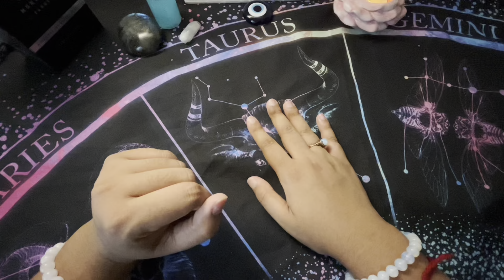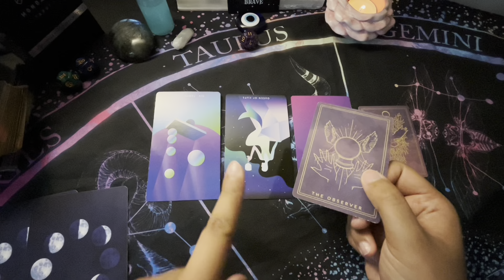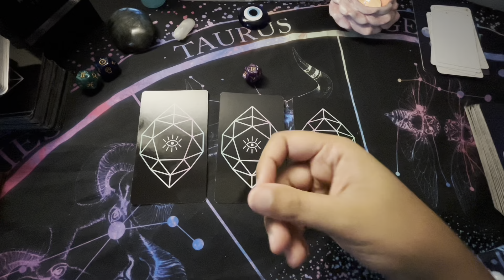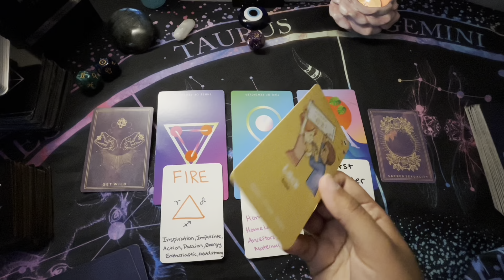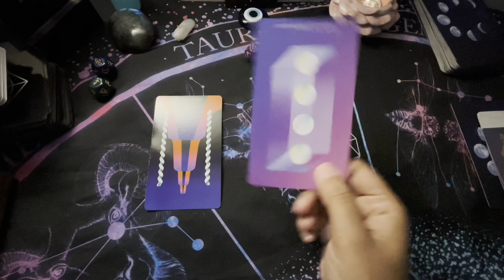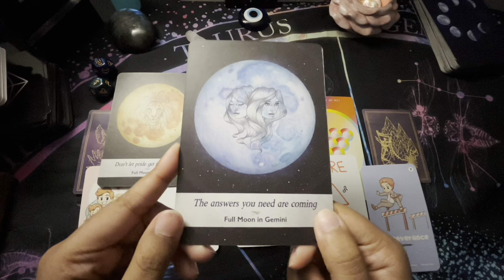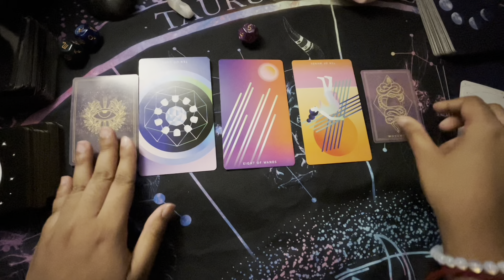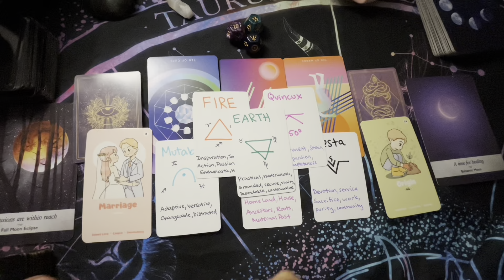What Blessings are Coming to You👀🎰💰🏠💕Pick a Card Psychic Reading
Hi Cosmic Family🛸! Hope this video brings insight and clarity!

Time Stamps⏳
0:00 Intro
2:19 Pile Selection
2:27 Pile 1
20:36 Pile 2
37:47 Pile 3
58:35 Pile 4